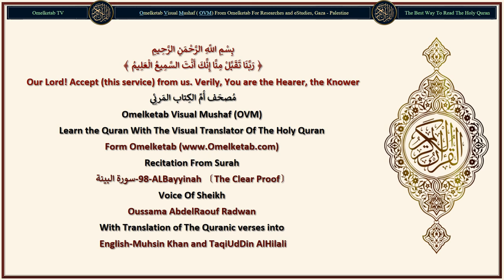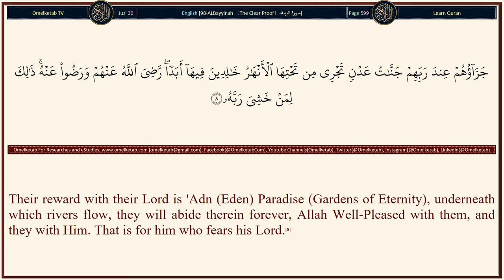98 ALBayyinah 〔The Clear Proof〕 سورة البينة English Muhsin Khan and TaqiUdDin AlHilali Radwan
98-ALBayyinah 〔The Clear Proof〕-سورة البينة-English-Muhsin Khan and TaqiUdDin AlHilali-Radwan... [Those who disbelieve from among the people of the Scripture (Jews and Christians) and among Al-Mushrikun, were not going to leave (their disbelief) until there came to them clear evidence.(1)Those who disbelieve from among the people of the Scripture (Jews and Christians) and among Al-Mushrikun, were not going to leave (their disbelief) until there came to them clear evidence.(1)A Messenger (Muhammad (Peace be upon him)) from Allah, reciting (the Quran) purified pages [purified from Al-Batil (falsehood, etc.)].(2)Containing correct and straight laws from Allah.(3)And the people of the Scripture (Jews and Christians) differed not until after there came to them clear evidence. (i.e. Prophet Muhammad (Peace be upon him) and whatever was revealed to him).(4)And they were commanded not, but that they should worship Allah, and worship none but Him Alone (abstaining from ascribing partners to Him), and perform As-Salat (Iqamat-as-Salat) and give Zakat: and that is the right religion.(5)Verily, those who disbelieve (in the religion of Islam, the Quran and Prophet Muhammad (Peace be upon him)) from among the people of the Scripture (Jews and Christians) and Al-Mushrikun will abide in the Fire of Hell. They are the worst of creatures.(6)Verily, those who believe [in the Oneness of Allah, and in His Messenger Muhammad (Peace be upon him)) including all obligations ordered by Islam] and do righteous good deeds, they are the best of creatures.(7)Their reward with their Lord is 'Adn (Eden) Paradise (Gardens of Eternity), underneath which rivers flow, they will abide therein forever, Allah Well-Pleased with them, and they with Him. That is for him who fears his Lord.(8)]

Surah Name: 98-ALBayyinah 〔The Clear Proof〕-سورة البينة